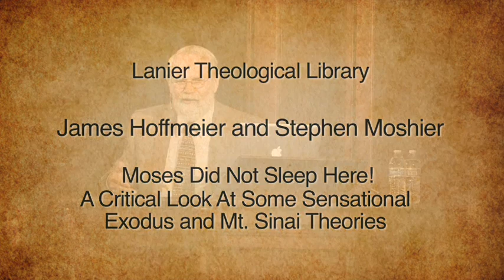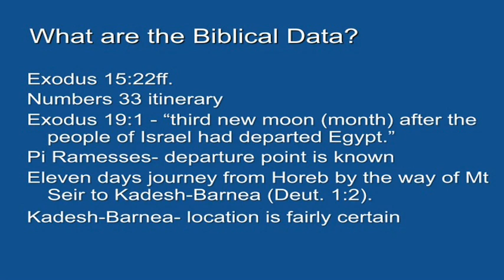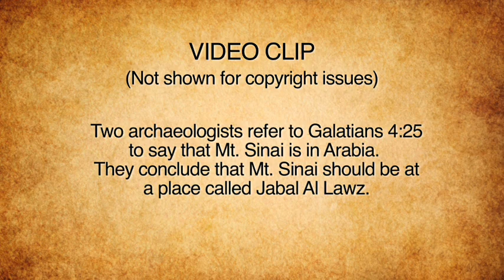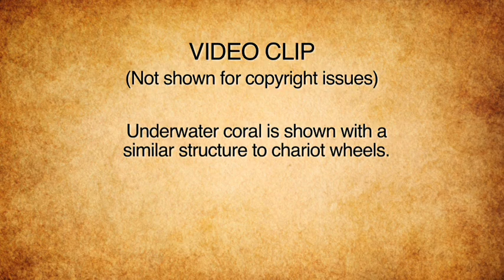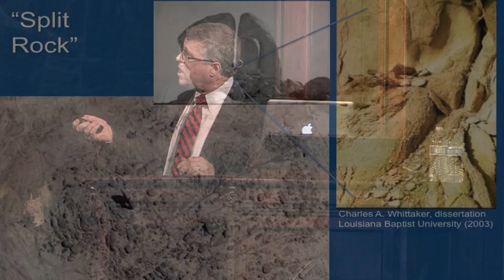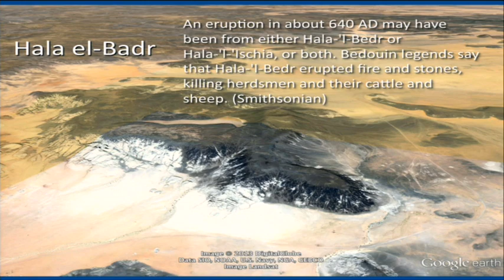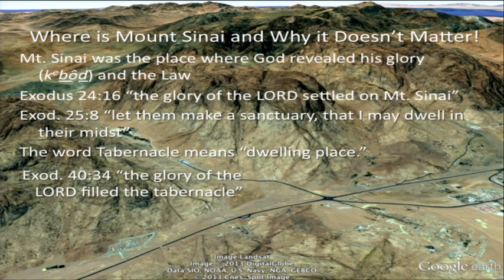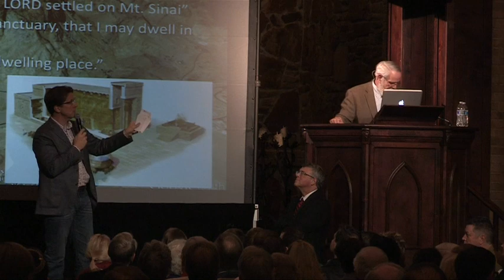Lecture - James Hoffmeier & Stephen Moshier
Lecture by James Hoffmeier and Stephen Moshier
"Moses Did Not Sleep Here! A Critical Look at Sensation
Exodus and Mt Sinai Theories"

Given on Saturday January 18, 2014

James K. Hoffmeier
Professor of Near Eastern Archaeology and Old Testament at Trinity International University, Divinity School (Deerfield, IL), was born in Egypt where he lived until age 16. Hoffmeier graduated from Wheaton College with a BA in Near Eastern Studies and Archaeology. Graduate studies took him to the University of Toronto where he received his MA in 1975. In 1980 he returned to Wheaton College as assistant professor and he completed his Ph.D. from the University of Toronto in 1982 in Ancient Near Eastern Religions. He remained on the faculty at Wheaton until 1999. For five years he served as Chair of the Department of Biblical and Archaeology Studies. He has been on the faculty of the Trinity Evangelical Divinity School since 1999. Dr. Hoffmeier directed excavations at Tell el-Borg between 1999 and 2008. Hoffmeier authored Israel in Egypt: Evidence for the Authenticity of the Exodus Tradition (Oxford University Press, 1997 & 1999), Ancient Israel in Sinai: Evidence for the Authenticity of the Old Testament Historiography in its Near Eastern Context
(Eisenbrauns, 1994, paperback 2010) and The Future of Biblical Archaeology (Grand Rapids: Eerdmans, 2004), The Archaeology of the Bible (Oxford: Lion Hudson, 2008), now in German, Italian, Spanish, Dutch, Romanian and Norwegian. He is the author of
Immigration, Immigrants and the Bible (Crossway, 2009) and
Do Historical Matters Matter to Faith (Crossway, 2012).

Stephen O. Moshier
Professor of Geology at Wheaton College, Illinois, and serves as Chair of the Department of Geology and Environmental Science and Director of the Wheaton College Science Station. He was born and raised in Corning, New York and studied geology at Virginia Tech (BS, 1977), SUNY Binghamton (MA, 1980) and Louisiana State University (PhD, 1987). Previous professional experience included working in the petroleum industry with Mobil and AMOCO and a faculty position at the University of Kentucky. Moshiers teaching responsibilities cover areas of general geology, earth history, stratigraphy, sedimentary petrology, biogeology, and geoarchaeology. Prior to 2000 his professional interests were focused on ancient carbonates and petroleum geology. From 1998 to 2007 he served as team geologist for the Tell el-Borg excavation in the NW Sinai, Egypt and in 2008 he joined the Harvard University - Leon Levy Expedition to Ashkelon, Israel. He is a member of several professional societies and past president of the Kentucky Geological Society. Moshier has contributed articles to the American Assoc. Petroleum Geology Bulletin, Sedimentology, Journal of Sedimentary Research, SEPM Core Workshops, Geological Society of America Bulletin, Geological Society of London, Perspectives on Science and Christian Faith, Geoarchaeology: An International Journal, and Books and Culture Magazine.